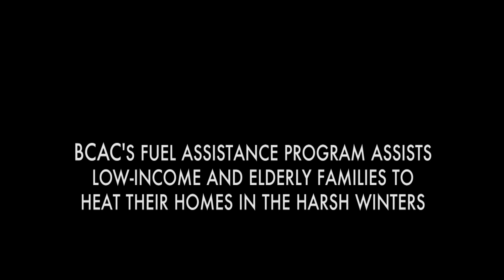A Helping Hand from BCAC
Interviews with Berkshire County community members who received support from Berkshire Community Action Council programs.